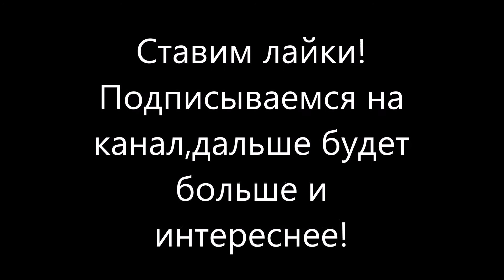Народный новогодний салют в Анапе 2020